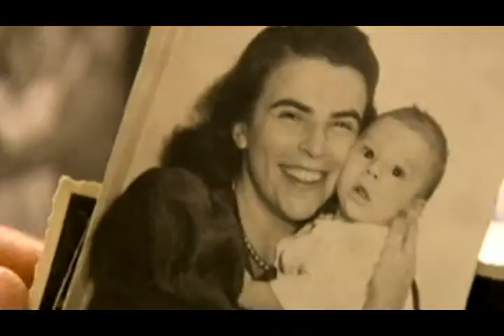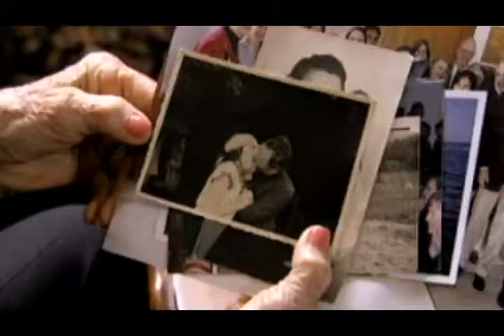Longevity and Good HDL Cholesterol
Good HDL Cholesterol is linked to longevity and people living to be 100 years old.